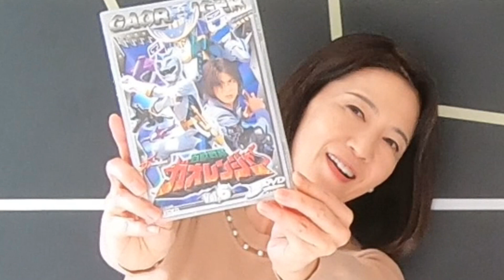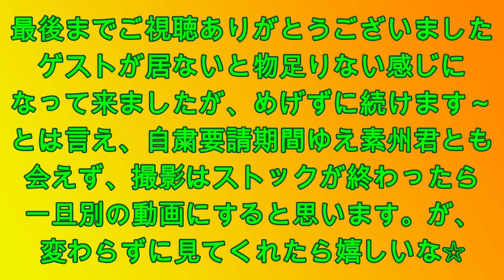【百獣戦隊ガオレンジャー】ヤバイバ＆ツエツエのぬけがけトークDVD-Vol6前編(21話~22話)Hyakuzyuu sentai Gaoranger A few language subtitles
先週の大物ゲストさんの回も大好評だったので、ゲストの居ない今回はこじんまりしてるかも知れませんが、本当のファンはこう言う所を見逃さないものですよ！(笑)な～んて、強気で攻めちゃった！全部見て欲しい”お願いツエツエ”～(*^▽^*)
今回も素敵なイラストを見つけて大喜び！無事に掲載許可も頂けて、新しいイラストもこれから続々載せていきますから楽しみにしていて下さいね～♪

そうそう！今回、画像が初めて綺麗に撮れたの！やっぱりGoproは、自然光に強いのですね。室内の蛍光灯だとチカチカしちゃって、今までは使い物にならず、予備に録画してた、素州くんのビデオカメラをお借りしてたの。ようやく自分の機材でお送りする事が出来て嬉しい～！でも次も自然光が絶対条件なので、場所の研究が必要ですなぁ～。
まだまだ撮影って奥が深く、照明なども納得出来てないので、日々少しずつ、色々Tryしてみます！プロってあらためて凄いな！と、再確認しております☆

それでは、本来の姿！レギュラー2人で送る、「ヤバイバ＆ツエツエのぬけがけトーク！Vol6前編、スタートです！最後まで見てね見てね～☆
今回はDVD６巻の21話から22話の裏話しをしています。

〘今回使わせて頂いたヤバイバ、ツエツエのイラストは♪〗
IWAさん
kimotoさん

IWAさん・オープニングを飾って下さり、いつもありがとうございます☆
青林倉庫さん・ロウキ＆ガオシルバー、カッコいい！の一言です！
kimotoさん・今まであんなに楽しいヤバイバのイラストを描いて下さっているの、
　　　　　　見つけられていませんでした！出会えて良かった！ありがとうございます☆

pixiv(ピクシブ）には他にも、いろいろな方が描いて下さった、
ガオの素敵なイラストが沢山載っていますので、チェックしてみてくださいね☆

斉藤レイ（女優）REI SAITO（actress)
《概要欄にもプロフィールが載っています》

所属事務所
㈱レディバード
〒１０２－００８５　東京都千代田区六番町１３－１１　六番町ビレッジ３F
（代表）０３－３２３９－７１３３